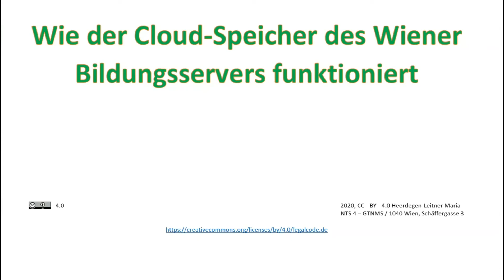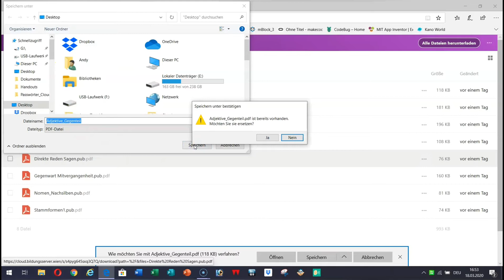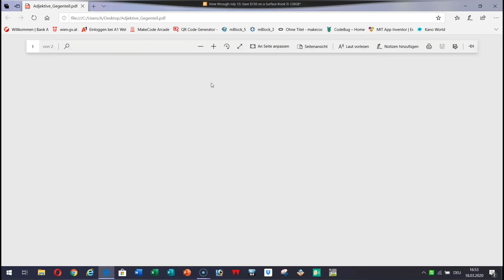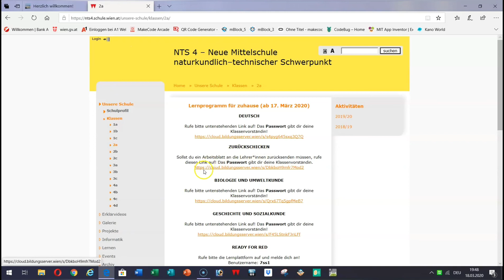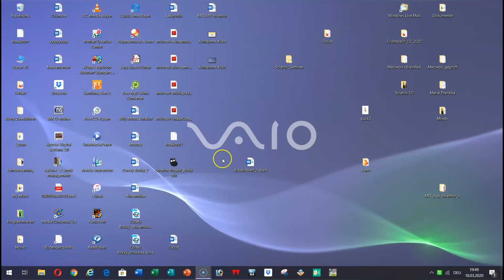Wie der Cloud-Speicher des Wiener Bildungsservers funktioniert